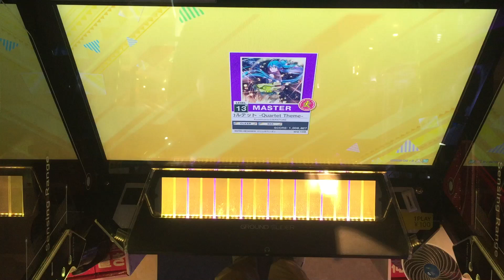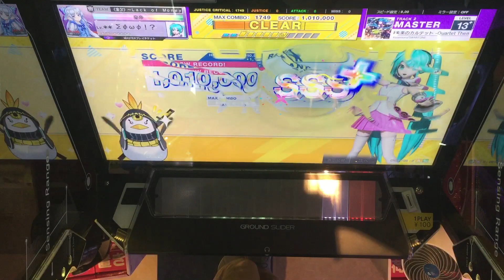【CHUNITHM】AJC(理論値) 多重未来のカルテット -Quartet Theme-【MASTER 13+】手元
【CHUNITHM】AJC(理論値)
【MASTER 13+】手元
多重未来のカルテット -Quartet Theme-

個人的に詐称

ロシェが作った地力譜面って感じ
回数はそこまでかかってないけど体感難易度は今回の追加で一番ムズい